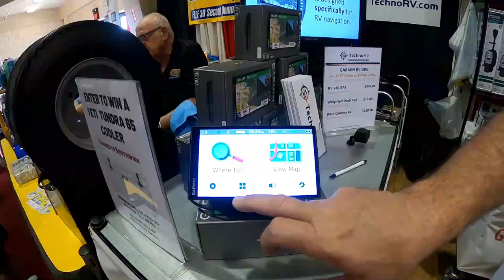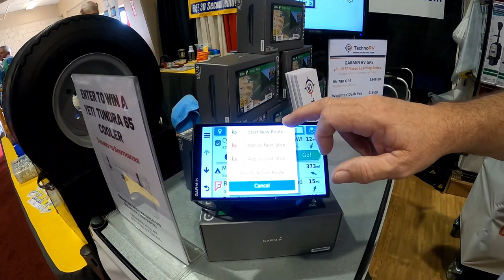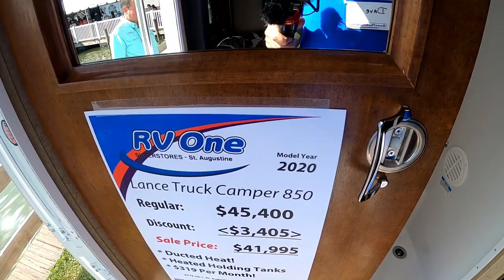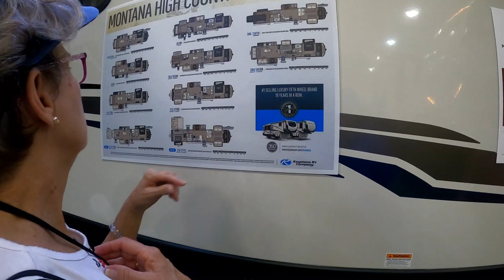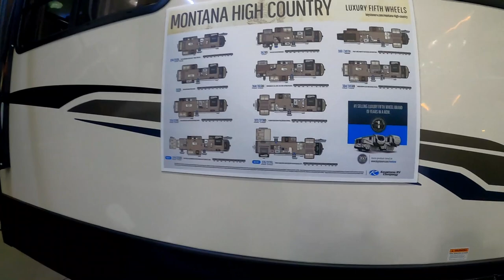RV Travel Channel - RV Lifestyle - TAMPA SUPER SHOW 2020 - S4 EP00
In This RV Travel Channel video, we go to the Tamps RV SUPER show 2020. So come along for the ride as DownTheRoadWeGo

Dave & Shirley travel in their 2016 Thor Windsport 34J. We RV camp locally and take longer RV trips and adventures. We enjoy RVing, camping, Glamping, boondocking and seeing new places and meeting new friends everywhere we go.

DownTheRoadWeGo videos show RV living, part-time RV Travel, RV Life and Boondocking.

CAMERA GEAR

TAKKSTAR SGC-598 Microphone
Feiyutech G4 3 Axis Gimbal
Smooth Q Gimble

MUSIC